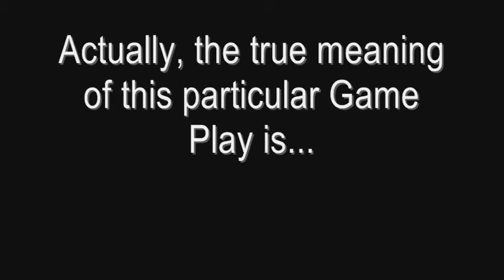Game Play Theatre: King's Knight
Let's Play King's Knight from Square-Enix.

Square-Enix
1987